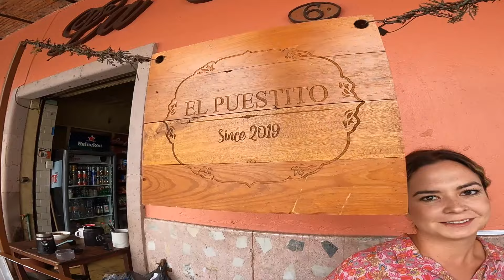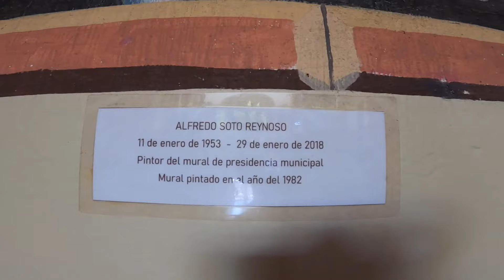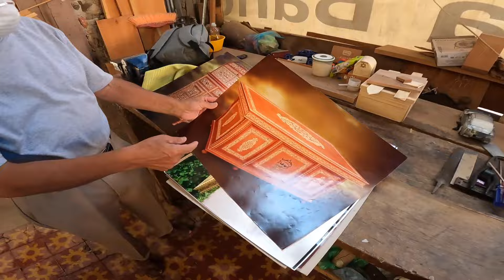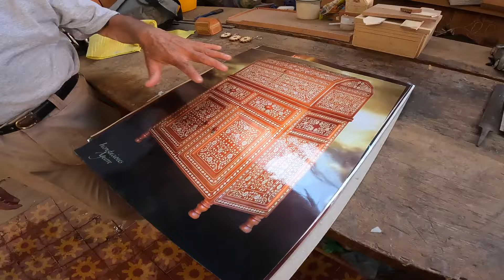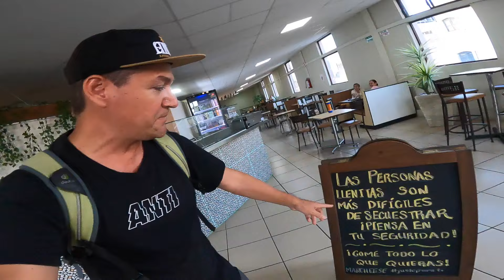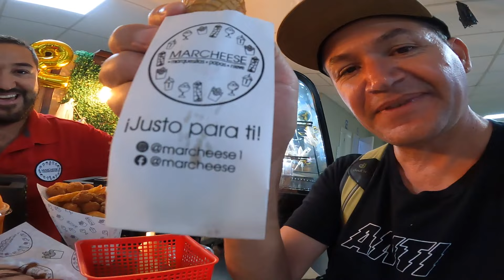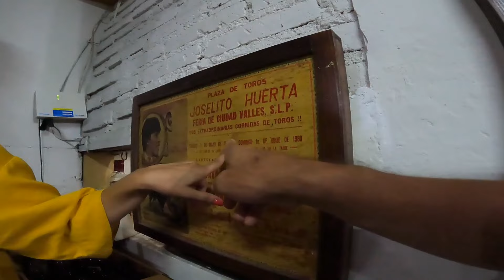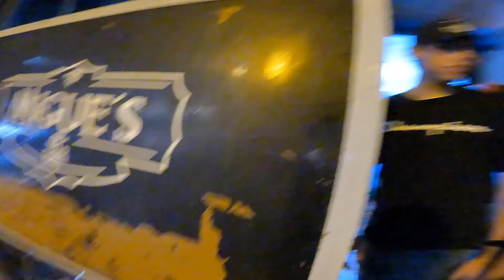Jalostotitlan (1ra parte) Centro Histórico, Artesanos, Cantinas 🍷🍸🍹🥃 y mucha comida 🥘 🍰🥧😋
🚨TODO SE COMEN EN BOLSITA 🚨 la torta, la hamburguesa 🍔, la burrita y más
VISITA a los artesanos de huracanes y madera incrustada y échate unos drinks 🥃🥂🍾

Recorrido turístico por el municipio, un rico café, torta ahogada tipo Jalos en bolsita, artesanos del huarache y las incrustaciones de madera y ruta de bares y cantinas.

1:32 Café Gourmet en El Puestito, con Grecia y su gran sonrisa.
4:32 Tortas Ahogadas en bolsita estilo Jalostotitlán
7:02 Presidencia municipal de Jalostotitlán y sus murales
9:31 Huaraches artesanales huicholes El Chino
13:41 Santuario de Santo Toribio en Jalostotitlán
15:09 Restaurante Isla Norahua
19:18 Jalostotitlán significa Cuevas de arena
20:00 Artesanos de madera incrustada Franscico Aguirre
27:26 Tienda de souvenirs de Jalostotitlán
29:17 Campanario y Reloj monumental de la parroquia de la virgen de la asunción
32:39 incrustaciones de madera en la parroquia de la virgen de la asunción
33:26 Orquesta sinfónica en la Plaza Principal de Jalostotitlán
35:14 Zona de comida en el mercado municipal
40:48 Ruta de bares y cantinas
56:26 Hospedaje en el Hotel Gralta

Compra los libros de John Pint "Al Aire Libre en la Cercanías de Guadalajara"

Video grabado con:
Go Pro Hero 9 goprohero9 @GoPro
Microfono de Go Pro Hero 9